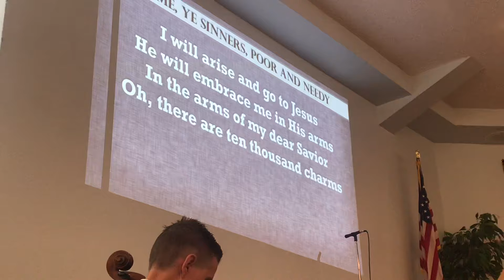Can you sinners poor and needy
Scott plays a cello offering